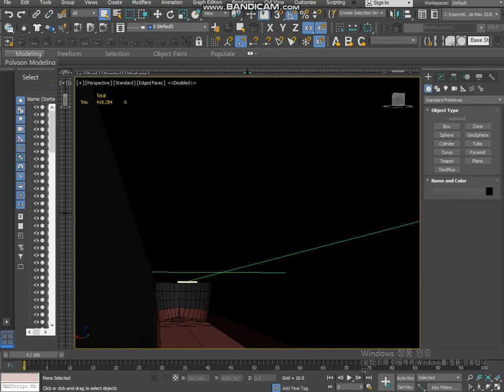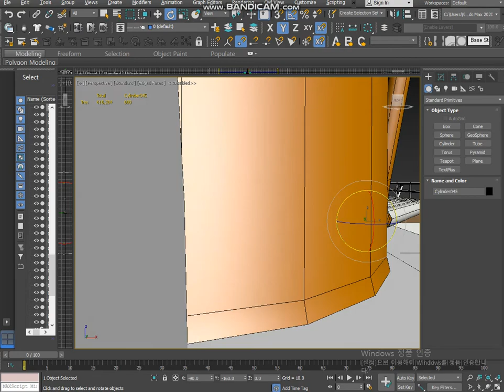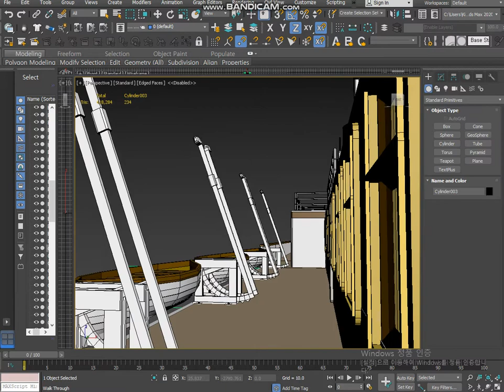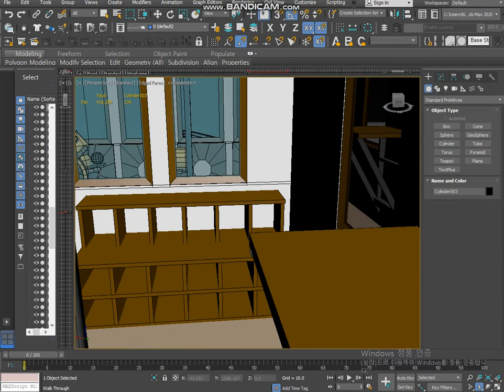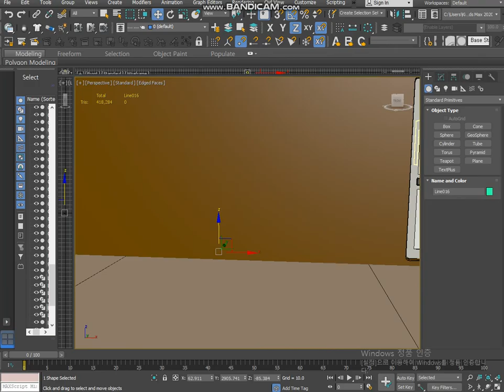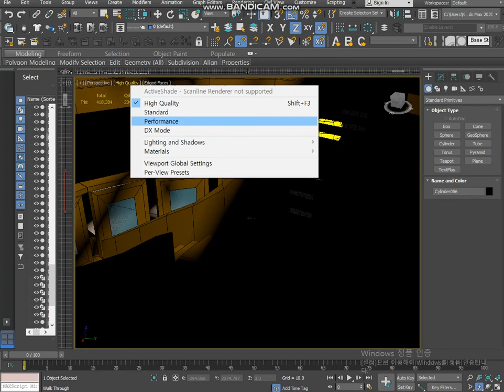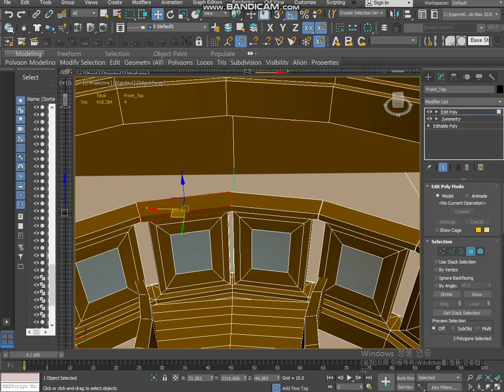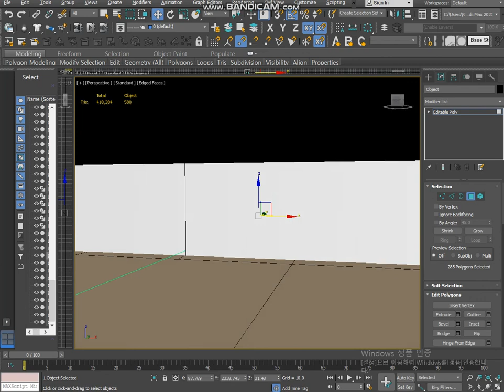Titanic 3d modeling Nearly finished look Observe details!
Titanic mobile game